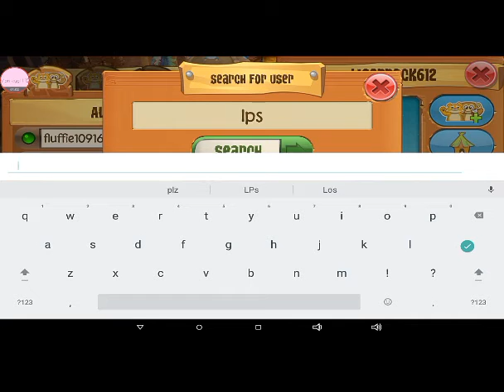NEW INTRO AND BUDDIED A FAN